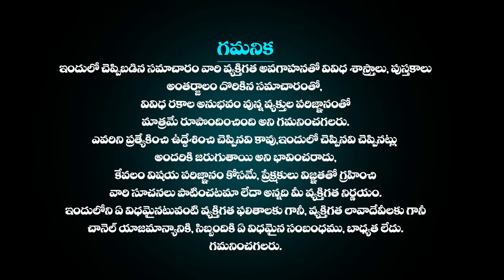శాస్త్రవేత్తలకు అంతుచిక్కని వింత ప్రదేశాలు Scientifically Imposible PLACES ON EARTH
శాస్త్రవేత్తలకు అంతుచిక్కని వింత ప్రదేశాలు Scientifically Imposible PLACES ON EARTH that Exists telugu | Adhbutha samacharam

More Interesting Videos :
ఇప్పటికి అంతుచిక్కని పూరీ జగన్నాథ ఆలయ రహస్యాలు